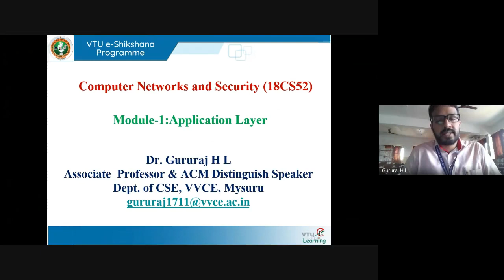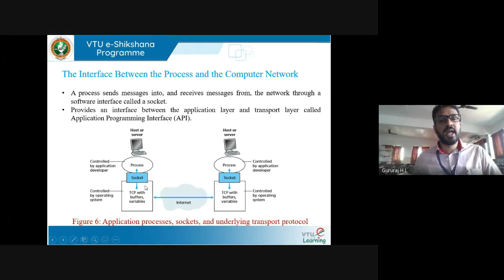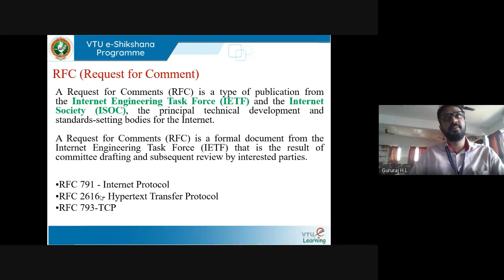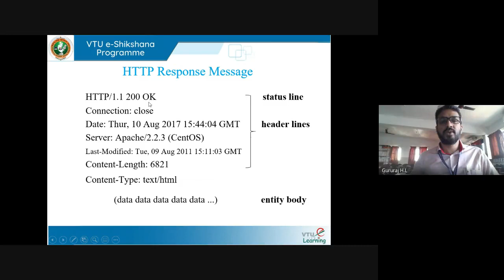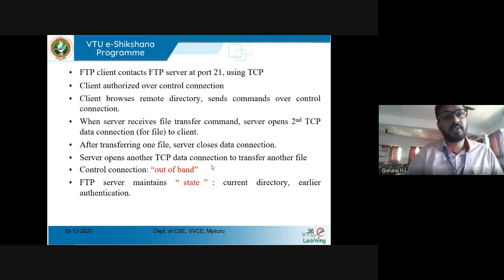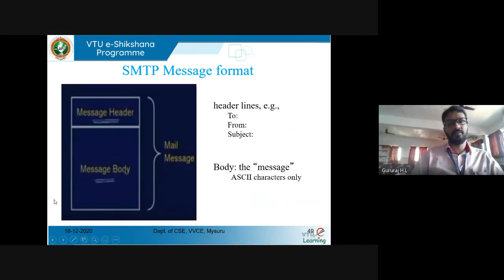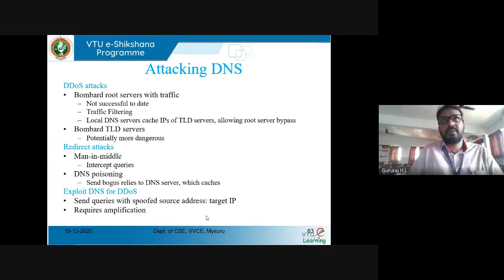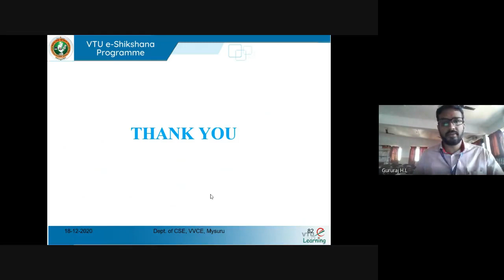Module 01 Session 14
18CS52 - Computer Networks and Security